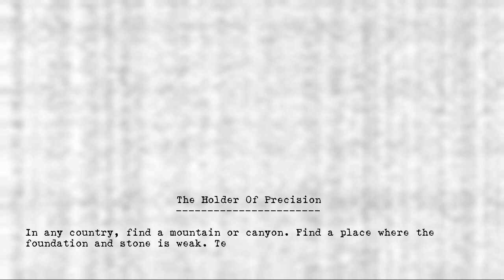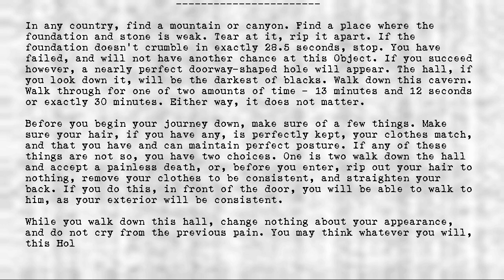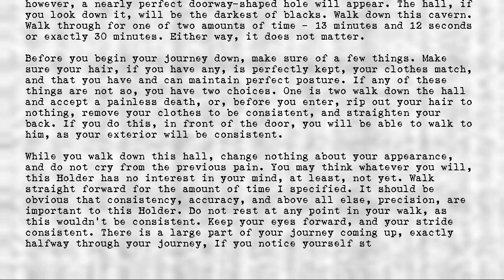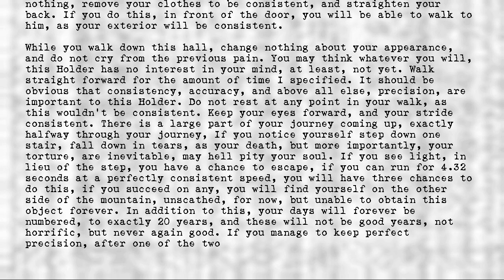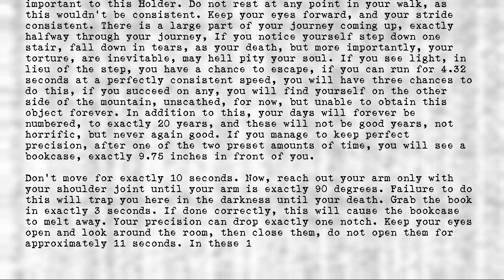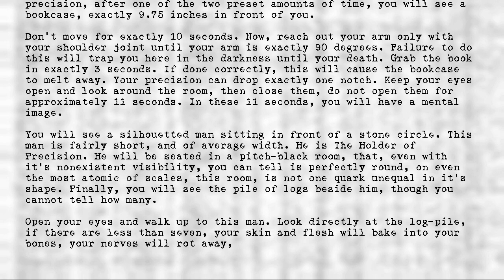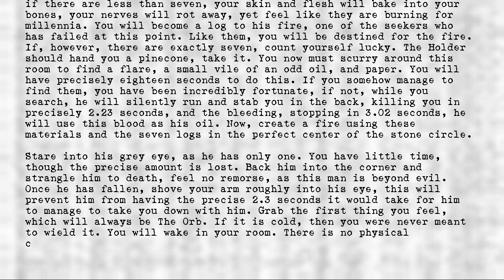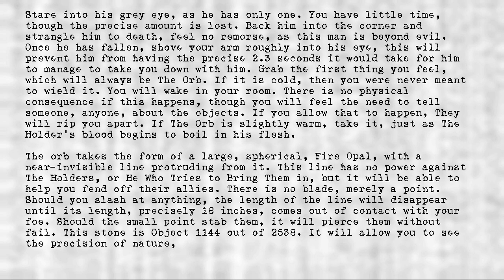Legion's Objects - Holder of Precision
Title: Holder of Precision